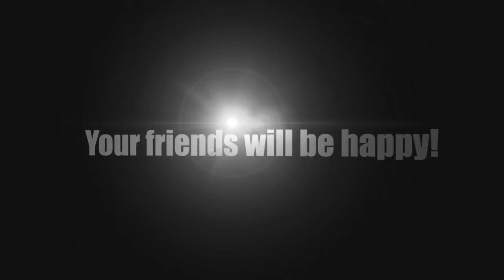Les grandes questions Jusqu’où profiter de la vie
Dans ce listicle animal amusant, consultez 5 animaux qui savent vivre pleinement de la vie! Quel animal est votre favori?

Buzz Quizz TV ou regarder un match d'origine française, à l'origine pilotés par la chaîne française TF1 en 2013 (organisé par Gérard Vivès et le titre Estelle .

Bienvenue sur ma chaîne ! ♥ Cette chaîne est entièrement consacrée au jeu Animal Crossing New Leaf sur Nintendo 3DS. Vous pouvez donc découvrir ma vie .

 Nous ne vendons pas de la photographie, nous vendons ce que la photographie apporte aux gens  L.Kadyszewski.